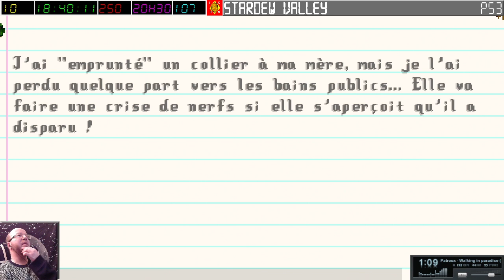[04-02-2024] Stardew Valley (part 2) [LSDN]